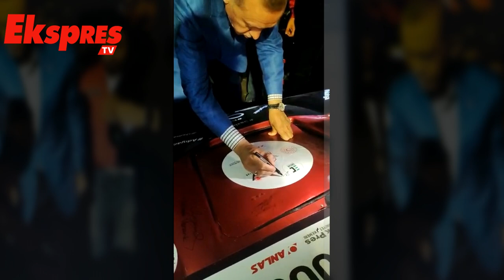Cumhurbaşkanı Erdoğan GAÜN Aracını İmzaladı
Cumhurbaşkanı Recep Tayyip Erdoğan, Gaziantep Üniversitesi (GAÜN) öğrencilerinin geliştirdiği Zeugma-Hilal aracını imzaladı.